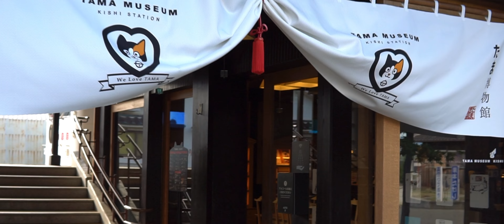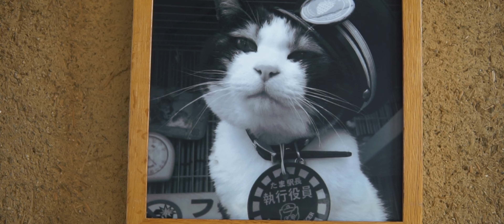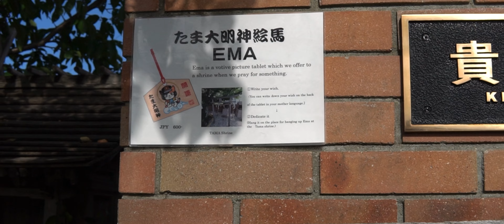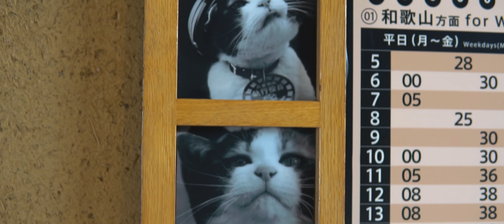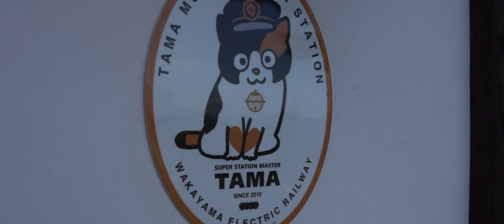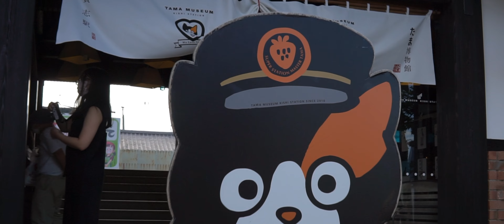ツンデレ猫に会いに行ってきた‼️タマ🐱駅長‼️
関連の動画

モトブログ

ステッカー販売サイト

アパレル、オリジナル